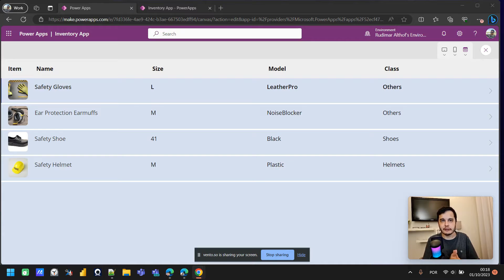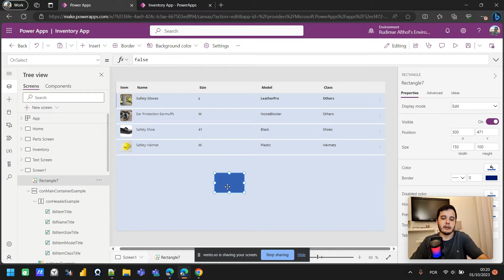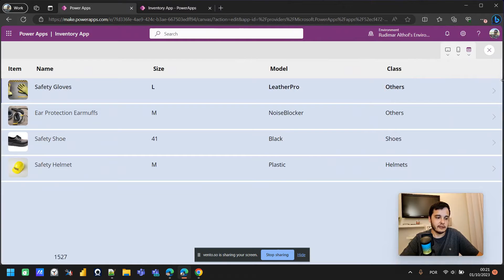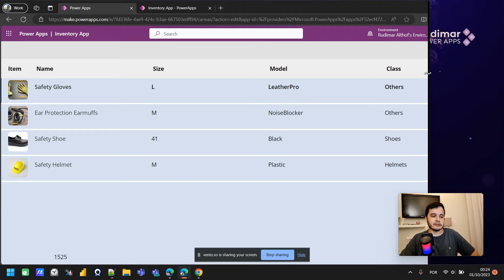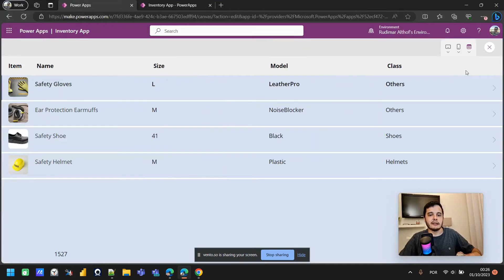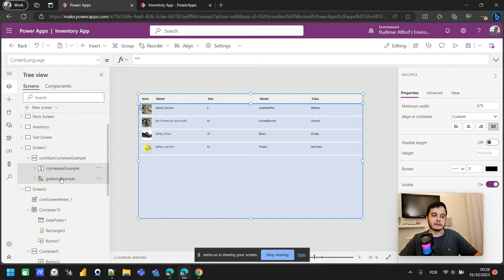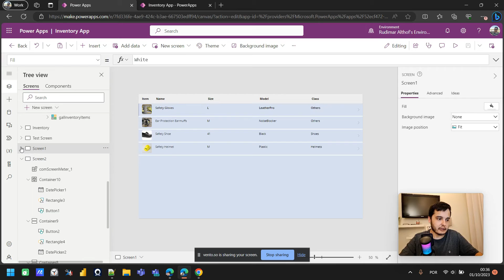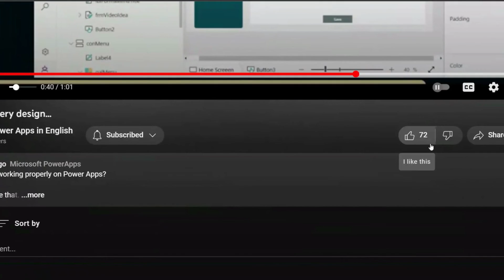Horizontal scrolbar in Power Apps gallery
In this informative video, we dive deep into creating a horizontal scrollbar in Power Apps. Discover how to stop resizing a gallery when it reaches a certain point and start showing a scrollbar for improved user experience. Whether you're working with a wide gallery or a calendar, these techniques will make your Power Apps more user-friendly.

👉 Learn to set the minimum width for your gallery and container to trigger scrollbar appearance.
👉 See how to configure the horizontal overflow property for containers to enable scrolling.
👉 Follow along as we demonstrate the step-by-step process to implement a horizontal scrollbar in your Power Apps.

Don't miss out on this essential Power Apps tutorial! Your engagement helps us provide more valuable content.